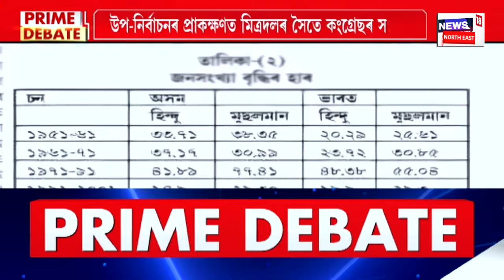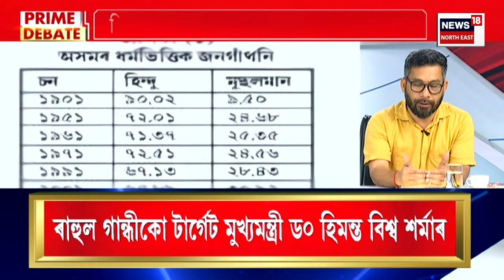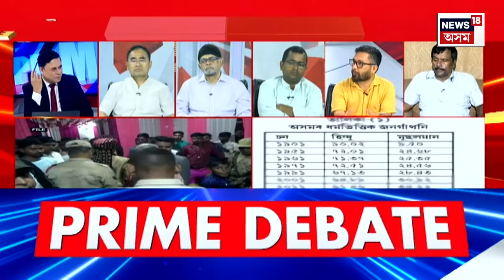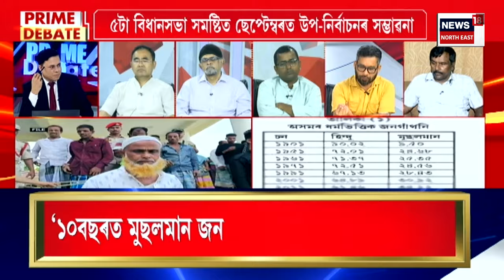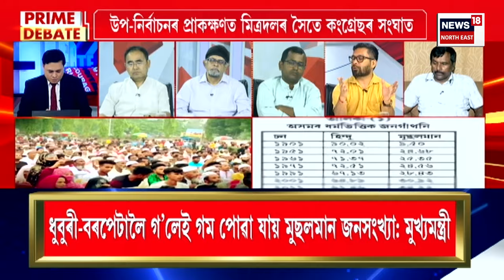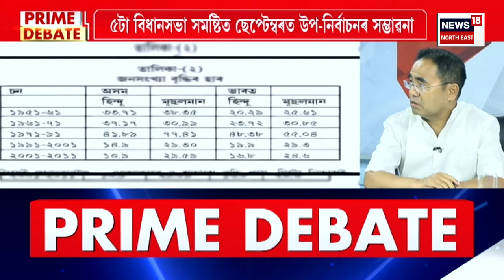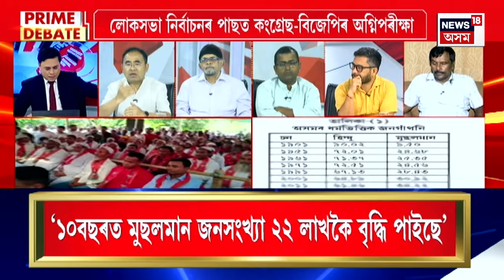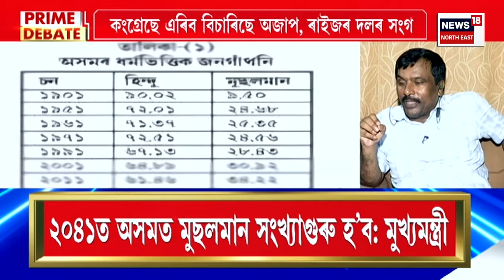PRIME DEBATE | উপনিৰ্বাচনতে কংগ্ৰেছৰ মিত্ৰদলৰে সংঘাত! কংগ্ৰেছে এৰিব বিচাৰিছে অজাপ, ৰাইজৰ দল